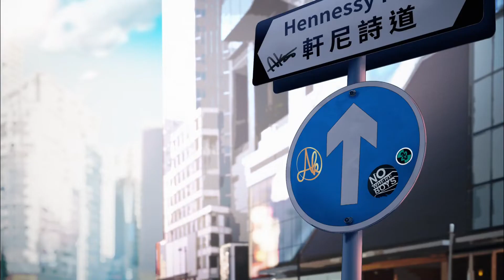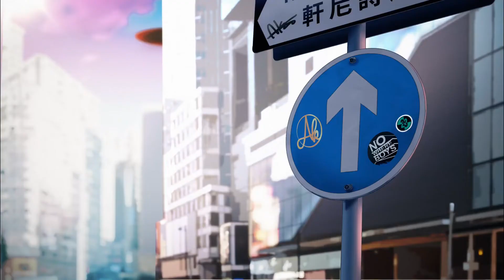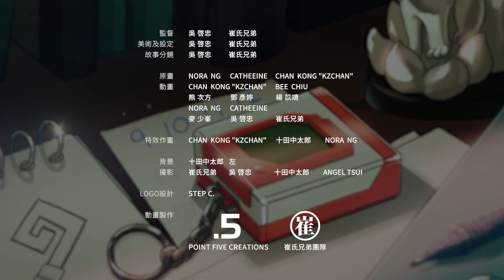[ENG SUB] Anson Kong "The Chapter on Faith" 信之卷 Music Video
This is a fansubbed version of the official music video of "信之卷" by Anson Kong 江𤒹生 published on 13 May 2022. If you like this song, please give a like at the original video

THE CHAPTER ON FAITH
Lyrics by Oscar
Composed and arranged by Nowhere Boys
Produced by Carl Wong